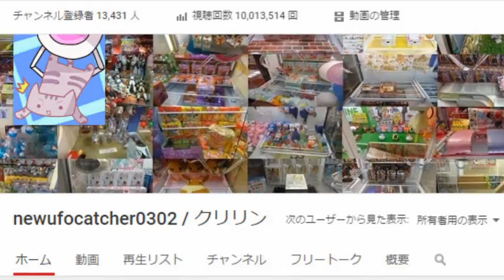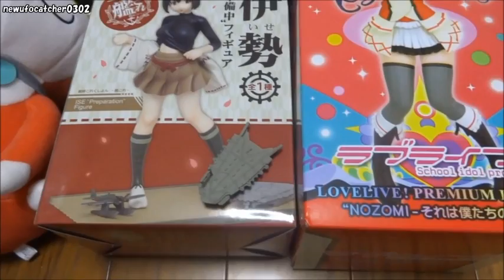【応募期間終了】UFOキャッチャー～プレゼント企画付プレイ動画！【ラブライブ・艦これ・妖怪ウォッチ】～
※動画&説明欄をよくお読みになってからご応募下さい。

【概要】
①ラブライブ！プレミアムフィギュア“NOZOMI-それは僕たちの奇跡”
②艦隊これくしょん-艦これ-伊勢“準備中”フィギュア
③妖怪ウォッチ　でっかいアカマルぬいぐるみ

以上の景品を、1名様ずつ、計3名様にプレゼントします。

【応募方法】
・コメント欄に欲しい景品の番号を1つ書いてください。
※複数の景品を選ぶことはできません。

【応募条件】
・日本国内在住の方のみ応募可能

【応募締切】
・2015/8/4（火）23:59
↑動画では3日と言ってますが1日延長します。

【その他】
コメント欄にご自身のアカウントを書いて頂いた方のみ、
2票扱いとします。（コメント欄に書いて頂くのは確認の為です。）

例）
①のんたんが欲しいです！
＠newufocatcher0302

【詳細（details）】
・艦隊これくしょん-艦これ-伊勢“準備中”フィギュア（タイトー）
機種（machine）：クレナ2（CLENA2）
金額（Play Charge）：1PLAY100YEN、6PLAY500YEN
※3ボタン無、下降制限有
・ラブライブ！プレミアムフィギュア“NOZOMI-それは僕たちの奇跡”（セガプライズ）
※3ボタン無
・妖怪ウォッチ　でっかいアカマルぬいぐるみ（バンプレスト）
機種（machine）：デカクレ・・・じゃなくてトリプルキャッチャーかも、、、